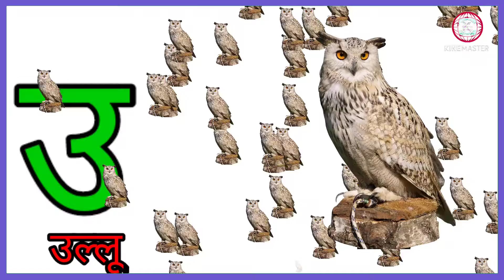a se anar aa se aam | अ से अनार | ka se kabutar kha se khargosh | hindi varnamala | ka kha ga gha